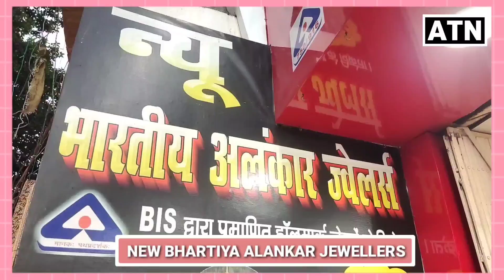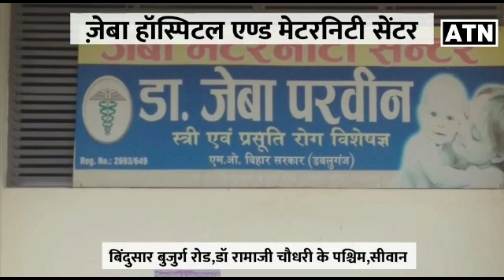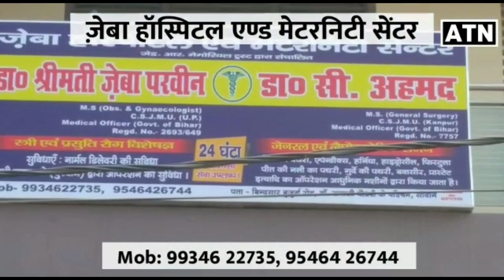बिहार के मंत्री मंगल PANDEY ने कोरोना को लेकर बोल दिए बड़ी बात,यह कैसे हो रहा,लोग हैरान-ATNLIVE.IN